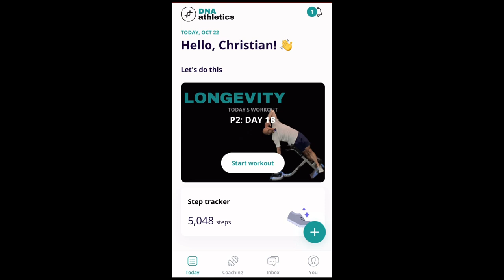WELCOME TO DNA ATHLETICS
I want to provide the education and programming that I wish I had always had. With a system of scalable exercises, and form coaching available with every workout, I believe everyone can increase ability and continue to enjoy doing what they love to do, for years to come.